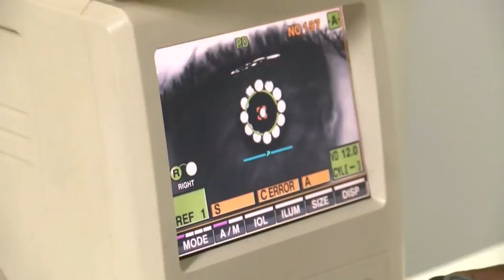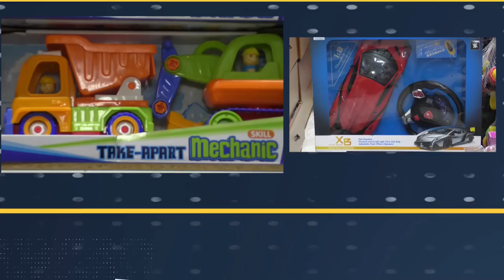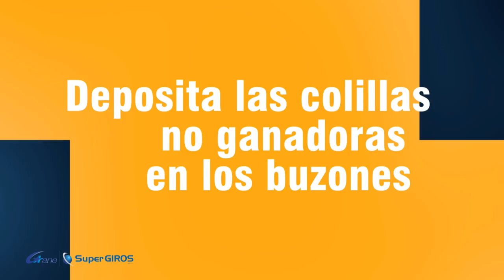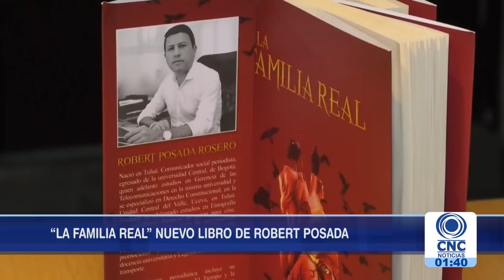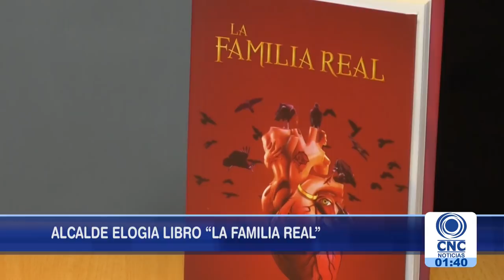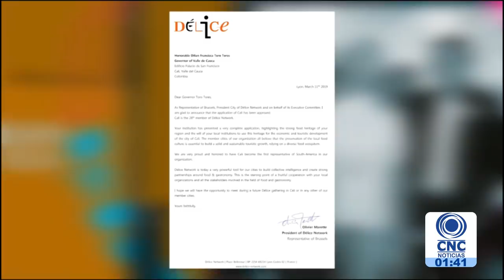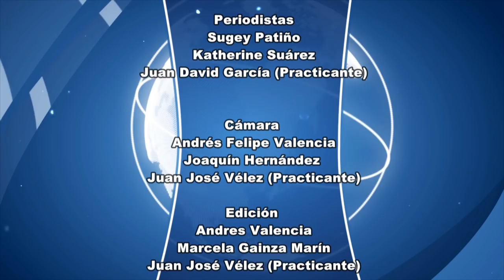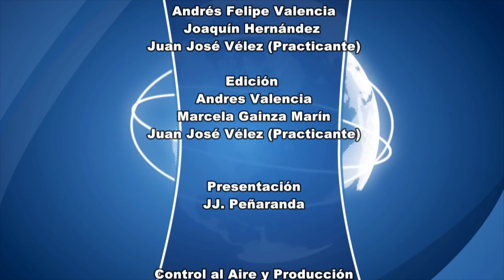CNC Noticias Tuluá primera emisión 1:00 p.m. Marzo 20 de 2019